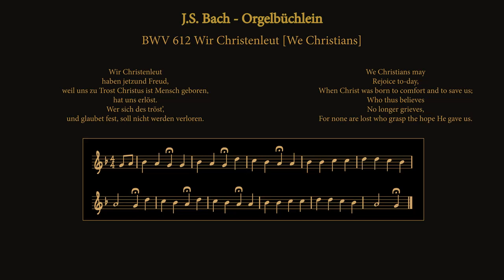Wir Christenleut [We Christians] - BWV612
From Das Orgelbüchlein (Little Organ Book) of Johann Sebastian Bach.
Played by Rhys Boak